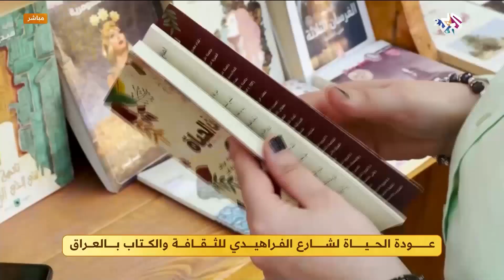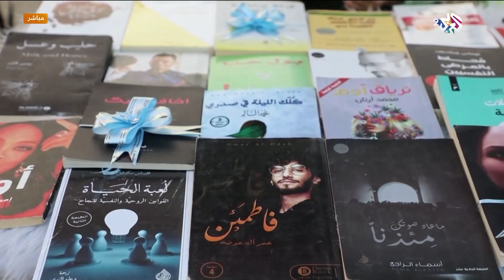شارع الفراهيدي الثقافي في البصرة يعود برونق جديد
حلقة ضفاف الجديدة تسلط الضوء على عودة شارع الفراهيدي بمدينة البصرة في العراق برونق جديد ليستقبل عشاق القراءة.